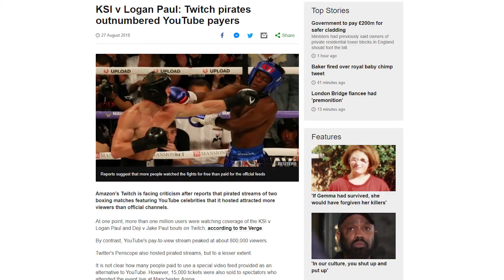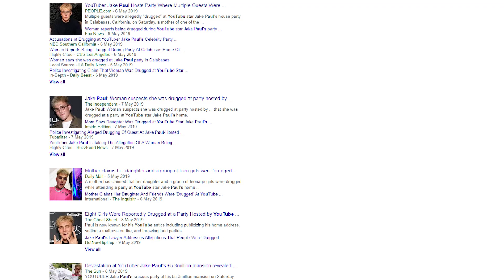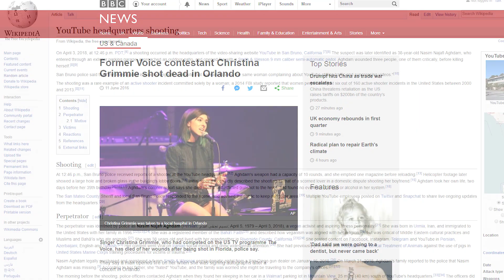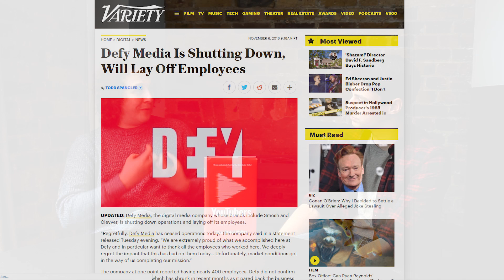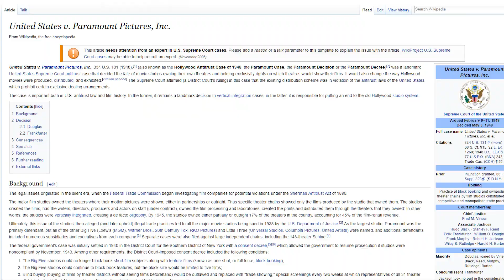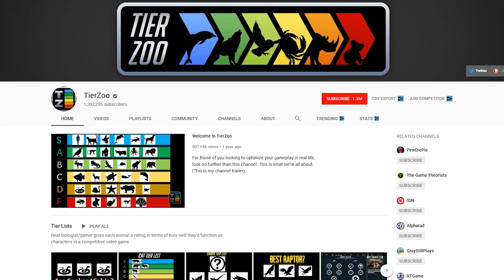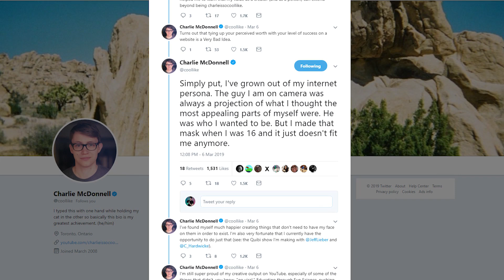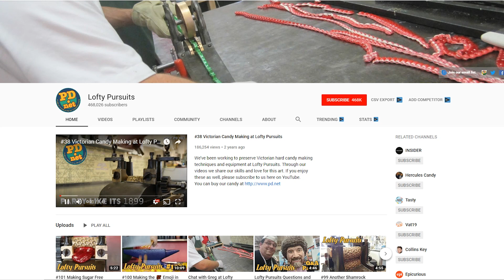Is YouTube a net force for good? Talking with YouTubers author Chris Stokel-Walker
I interview journalist and author Chris Stokel-Walker, expert on all things online video and specifically YouTube. We talk about YouTuber burnout, changing identities online, the business of YouTube, competitors to YouTube, and everything in between. Also ASMR.

This video is rather different from my normal uploads, so I hope you enjoy! There are several science videos in the works, as well as some more content that's a bit... out there. Thank you for your patience - for the record I didn't get creator burnout, I was just busy travelling, filming, and moving house! Hopefully over the next few weeks things will get back to normal :)

II

II